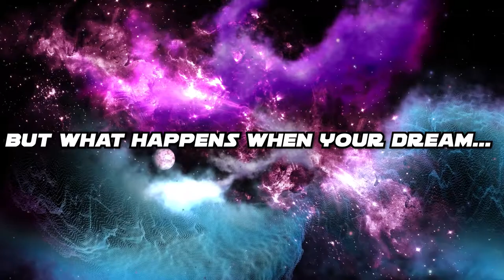The Bachelor Party: Episode 2: IT'S A WONDERFUL LIFESTYLE - The Rise of Showstopper OFFICIAL TRAILER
This is the hottest movie on Amazon Prime. It is a parody of Mission: Impossible, The Bachelor, Star Wars and Christmas movies like It's a Wonderful Life.

The galaxy is divided. Legendary bachelor Shawn Valentino has decided to follow the advice of his hero Hugh Hefner by choosing The Lifestyle over “true love.” As a result, his book The Showstopper Lifestyle becomes the biggest selling printed work of all time, and the original copy of ‘the manifesto’ becomes the most valuable artifact in the history of human civilization
But a mysterious enemy from the dark side of The Lifestyle has challenged the origins of the scripture, and billions of civilians are in outrage. Facing a mystery of his past and his future, The Bachelor faces an impossible mission to track down the treasure and the evil mastermind. Now The Showstopper himself must embark on an adventure of a lifetime to save the galaxy…and himself.
Starring Shawn Valentino, Shelly Martinez, C-Tru, Tremain Hayhoe, Brooke Piedra, Toneata Morgan, Rich Twilling, William Pierce, Jaclyn Chaidez, Hannah Coelho, etc.